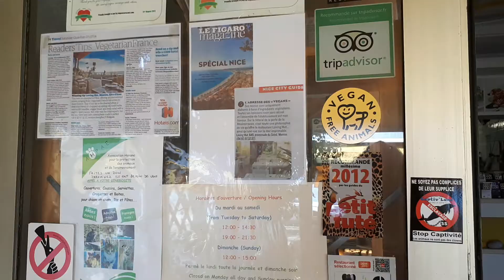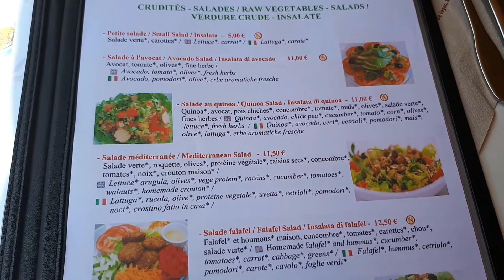DOVE MANGIANO I VEGANI?#2 Loving Hut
Loving Hut  -  Be Vegan Make Peace

Ma se siete in viaggio, ecco i punti vendita in tutto il mondo:

Con affetto,ora e per sempre, vegan.